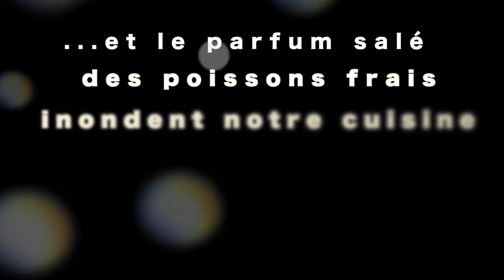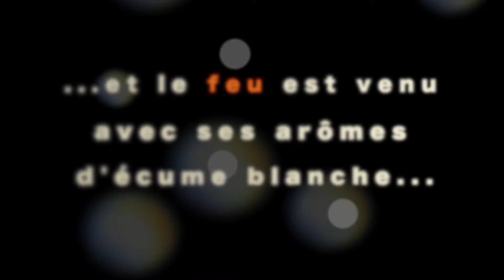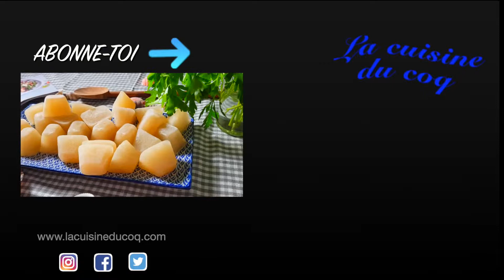▶️Comment CONSERVER le FUMET de POISSON ? 🐟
► Voulez-vous découvrir le MEILLEUR FUMET DE POISSON de  L'UNIVERS ? 🐠
► Vous ne savez pas comment faire un fumet de poisson SAIN et NATUREL?🐟
► Vous recherchez les saveurs AUTHENTIQUES de la mer?  REGARDEZ  👇👇👇👇

👉Alors, regardez cette RECETTE FACILE  de fumet maison, MAINTENANT !!

Et l'arôme frais et salé de la mer  PARFUMERA votre plat de poisson !

Nous sommes vraiment SATISFAITS de ce FUMET de poisson  ... Nous espérons que vous l'aimerez aussi !

❤️. Si vous avez lu jusqu'ici,
                sachez qu'aujourd'hui nous allons cuisiner
                      une SUPERBE PAELLA avec ce FUMET INCROYABLE ...❤️

🌹CETTE VIDEO VOUS SURPRENDRA !!. REGARDEZ-LA MAINTENANT !!

☀︎Huilier / burette:

☀︎Ciseaux de cuisine:

☀︎Plaque de cuisson à induction portable:

☀︎Set de cuisine de 6 pièces en bois d'olivier:

☀︎Camera Studio:  Canon EOS 6D Mark II 24-105mm (f 3.5-5.6)

☀︎Camera Vlogs: Sony Alpha 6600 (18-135 mm)

☀︎Objectif: Canon EFS 18-200 mm (f3.5-5.6)

☀︎Enregistreur audio: Zoom H5

☀︎Trépied: Vanguard Alta Pro 2- 263AGH

☀︎Illumination Video: Nanguang LED

⭐️TABLE RÉSERVÉ UNIQUEMENT POUR LES VRAIS GOURMETS DU POISSON:
 (Si vous souhaitez savourer la MEILLEURE CUISINE de la mer,  nous vous invitons à cliquer sur ces liens)

❌ATTENTION :
L’intégralité de cette vidéo et chaîne (textes, images, marques, graphismes, logos, boutons, combinaisons de couleurs, ainsi que la structure, la sélection, la disposition et la présentation de son contenu) est protégée par les lois en vigueur sur la propriété Intellectuel et industriel.

Cela signifie que vous trouverez des liens vers des produits Amazon auxquels vous pouvez accéder directement à partir de cette description. Le cas échéant, l’achat sera effectué sur Amazon, selon leurs propres conditions de vente à ce moment-là.